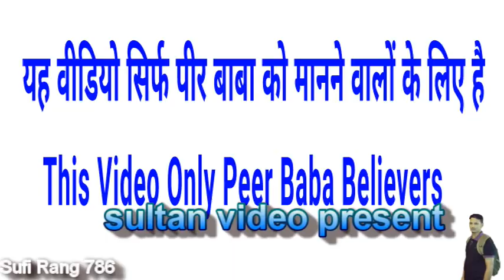फकीरों दुयारा बताई इन 4 चीजों को संभाल के रखना सारे बिगड़े काम बन जाएंगे - Most Important Video.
In 4 Chijon Ko Sambhal Ke Rakhna Sare kam Ban Jaynge